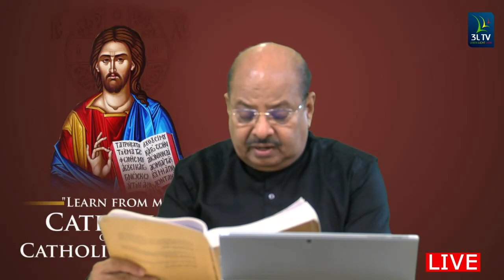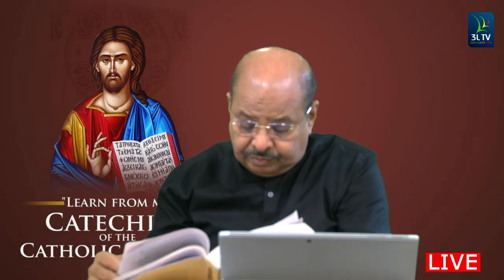CCC Malayalam 19 | കത്തോലിക്കാ സഭയുടെ മതബോധനഗ്രന്ഥം പഠനപരമ്പര | പത്തൊന്‍പതാം ഭാഗം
കത്തോലിക്ക സഭയുടെ മതബോധനഗ്രന്ഥം പഠനപരമ്പര പത്തൊന്‍പതാം ഭാഗം. രണ്ടാം വത്തിക്കാൻ കൗൺസിലിന്റെ ചൈതന്യമുൾക്കൊണ്ടും 1995-ലെ മെത്രാൻമാരുടെ സിനഡിന്റെ ആഗ്രഹമനുസരിച്ചും ഒരു വിദഗ്ദ്ധകമ്മിറ്റി തയ്യാറാക്കിയതും വിശുദ്ധ ജോൺപോൾ രണ്ടാമൻ മാർപാപ്പയുടെ അപ്പസ്തോലികാനുശാസനത്തോടുകൂടി പ്രസിദ്ധീകരിച്ചതുമായ അമൂല്യ ഗ്രന്ഥമാണ് കത്തോലിക്കാ സഭയുടെ മതബോധനഗ്രന്ഥം. സഭയുടെ പ്രബോധനങ്ങളെക്കുറിച്ച് വിശ്വാസികൾക്ക് ആഴമായ അറിവുനൽകുന്ന ഈ ഗ്രന്ഥം വായിക്കുകയും പഠിക്കുകയും ചെയ്യേണ്ടത് ഓരോ വിശ്വാസിയുടെയും കടമയാണ്. ഈ മതബോധനഗ്രന്ഥത്തിന്റെ പഠന പരമ്പരയുടെ പത്തൊന്‍പതാം ഭാഗം.